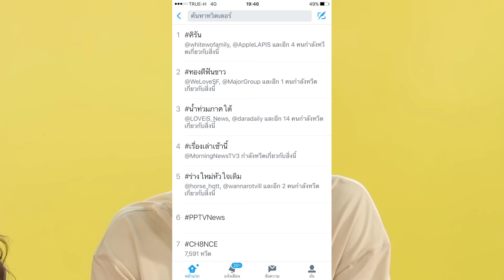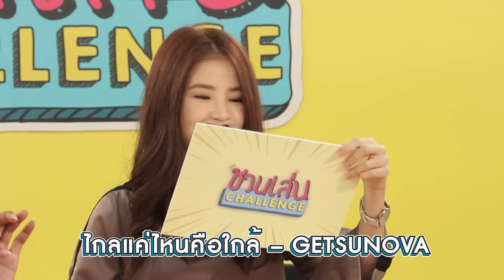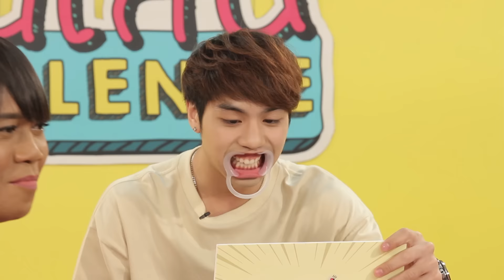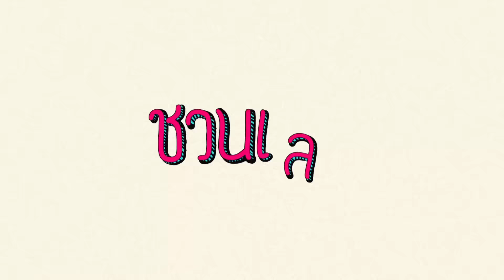ชวนเล่น Challenge | 'เจนนี่' ชวน 'ฝน -ไวท์' มา Challenge ในเกม 'คนปากดี' | EP.19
รู้เขารู้เรา รบ 100 ครั้ง ชนะ 100 แต่รอบนี้ ‘ไวท์’  ชวน ‘ฝน’ มารบกับ เจนนี่ จะแพ้หรือชนะ อย่ารอช้าไปดูกันเลย

ชวนเล่น Challenge รายการที่จะชวนเพื่อน พ้อง น้อง พี่ มา Challenge
ออนแอร์ทุกวันที่ 1 และ 16 ของเดือน ทาง YOUTUBE : GMMTV